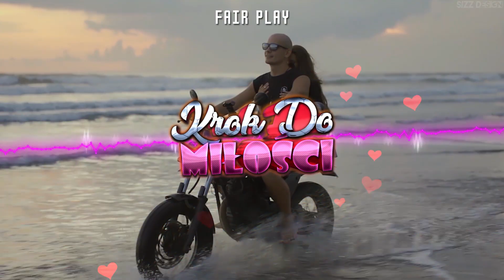Fair Play - Krok Do Miłości (Disco Polo 2022) Nowość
🎧 Utwór Krok Do Miłości jest już dostępny we wszystkich serwisach cyfrowych.

✔ Zostaw komentarz jesteśmy ciekawi twojej opinii.
✔ Udostępnij możesz nam w ten sposób pomóc.

♦️ Tekst/Muzyka - Alicja Szubert, Mateusz Balcerzak
♦️ Aranżacja - Jan Kubacki (DanceFreak)
♦️ Mix wokali/mastering - Kamil Kwiatkowski

♬ REMIX PACK. Najlepsze remixy znajdą się na naszym kanale oraz  na płytcie PROMO. Zachęcamy do remixowania!

► TEKST PIOSENKI:
1. W jednej ławce z nią siedziałem
Cały rok się w niej kochałem
Tak się cudnie uśmiechała
Była niemal doskonała
Porwać ją na spacer miałem
Ale tak się krępowałem
Miłość byłaby gorąca
Lecz rok szkolny dobiegł końca

Ref: Aby zrobić pierwszy krok
Czasu miałem cały rok
Między nami wszystko grało
Chciałem życie serio brać
Całe swoje serce dać
Jednak plany to za mało

2. Wyjechałem na wakacje
Wziąłem dziewczę na kolacje
Przy niej czułem się swobodnie
Uwodziłem trzy tygodnie
Szczęście prawie się ziściło
Już jej miałem wyznać miłość
Laska była tak gorąca
Ale turnus dobiegł końca